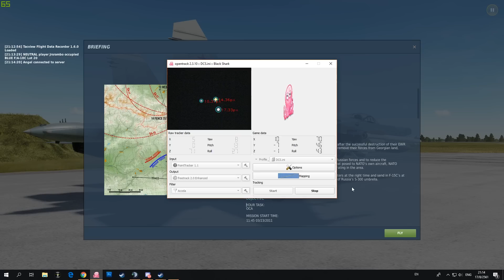DCS: AWAC Hunt Ver. ล้างแค้น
คราวที่แล้วไป 3 กลับ 1 ครั้งนี้ไป 2 กลับ ?